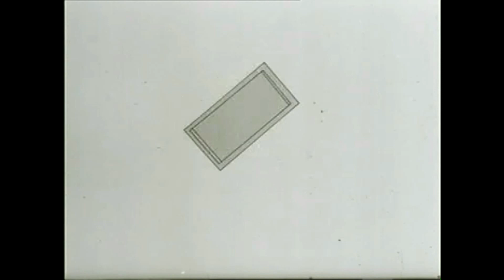Famous Advertising Campaigns By Ozeha: Zvečevo chocolates